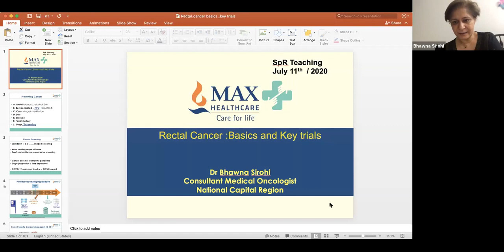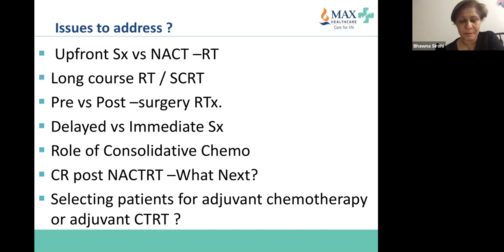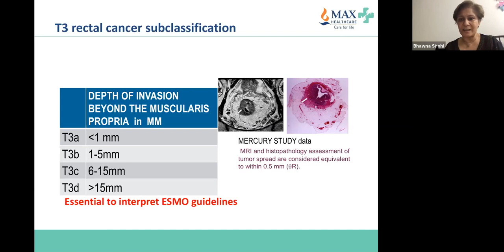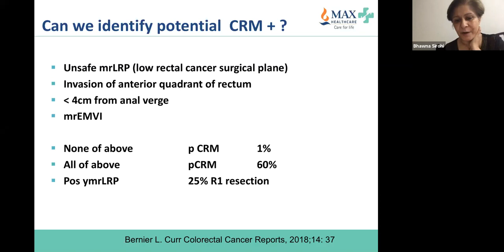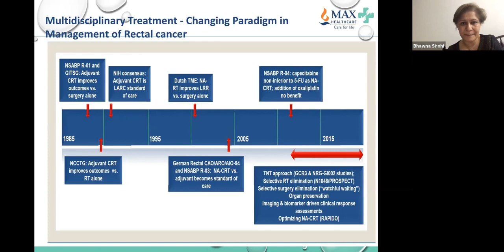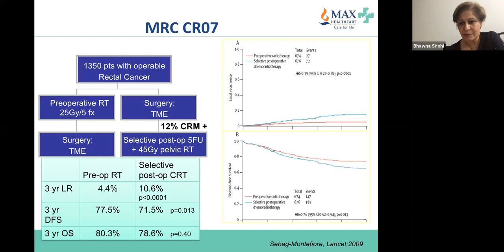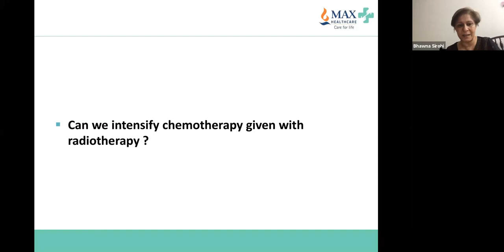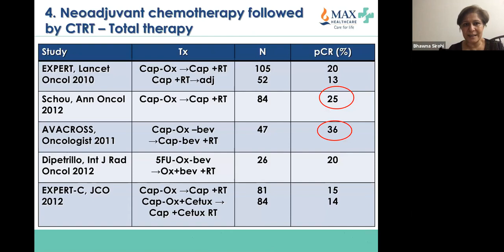Rectal Cancer- Basics & practice changing studies | Dr. Bhawna Sirohi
Rectal Cancer - Basics & practice changing studies by Dr Bhawna Sirohi Consultant Medical Oncologist